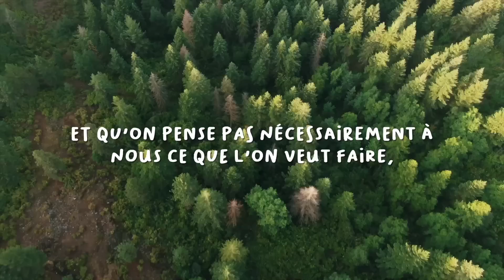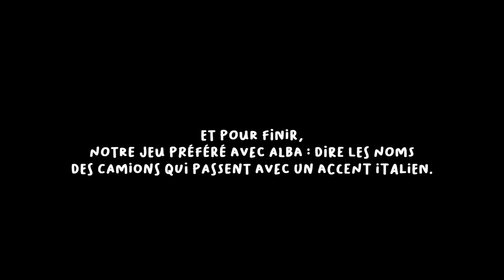Si toi aussi tu t'ennuies cet été, clique sur la vidéo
Toi aussi tu t'ennuies cet été, ou ne sais pas quoi faire ? Arrête

Dans cette vidéo, l'objectif est de déculpabiliser de ne pas avoir "les vacances instagrammables" qui font rêver et pour autant d'en profiter.
A l'heure des réseaux sociaux où nous sommes constamment confrontés à voir en story, en post, en réel, en tiktok des vies qui semblent mille fois plus "incroyables" que la notre surtout cet été, je voulais vous faire ce vlog pour vous rappelez qu'il ne faut pas vous fier à ce que vous voyez et vous dire que votre été est nul ou fichu si vous ne faites pas de même.

Cette vidéo est à but de safe place, de chill vibes LOL (tres bilingue la rouliette) donc sentez-y vous à votre aise. Et pour les loubards encore entrain de lire mes mots comme d'habitude je vous propose de mettre en commentaire : "de toute façon, moi et la pastèque ça fait 3", et je vous répondrai par un magnifique emoji pastèque.

Gros bisous, Je vous aime fort
Juju

🌸 LES BONS PLANS YESSTYLE DE JUJU 🌸

☞ Code de promotion sur le site✨ Yesstyle ✨ : MASKJUJU (pour les - 12%) dès 69 euros d'achat !
 (Il s'agit d'un site vendant des vêtements, cosmétiques, chaussures, accessoires en tout genre du style coréen, japonais ☺️
Mon code : JULIETTE10ETE22, c'est 10% de remise sur une commande supérieure à 40 euros donc PROFITEZ A FOND MES BEAUTÉS ET PARTAGEZ-MOI LES BEAUX ACHATS QUE VOUS Y FEREZ❤️ )

Et mes autres chouchous que je ne vous ai pas montré dans la vidéo mais que j'adore :